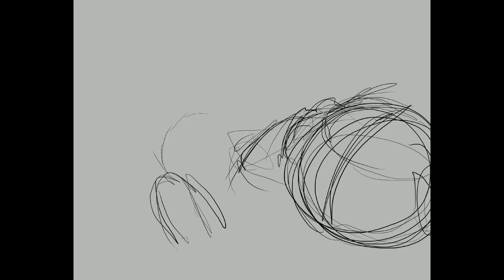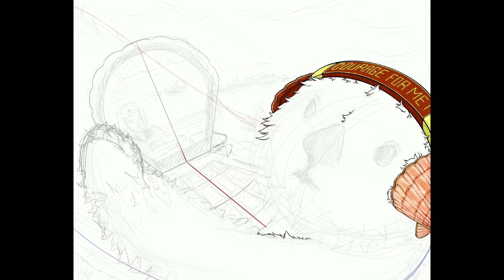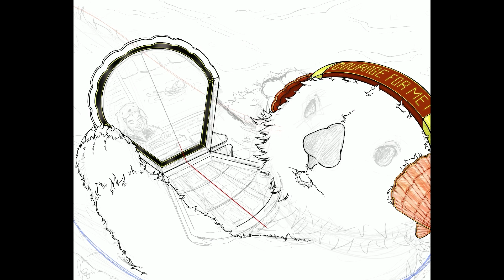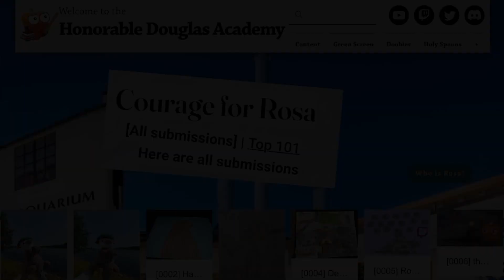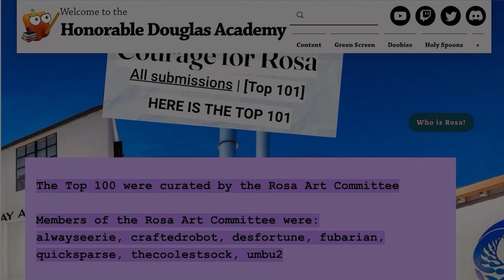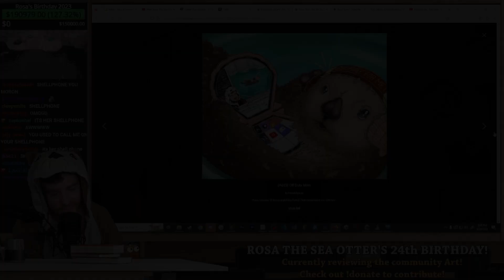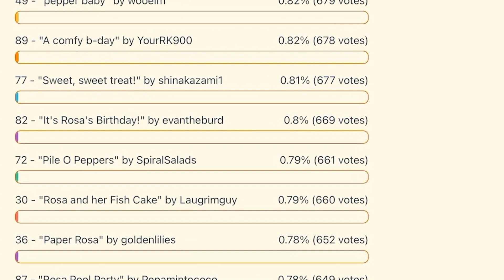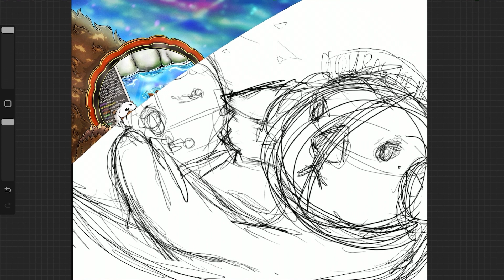Rosa the Otter's 24th Birthday! | Story Time | Otaku Time: LoFi Paintings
Heya Firebirds! It's Log 95 of our journey through the HeyEunziverse, and it's an episode of Otaku Time! Today's Otaku Time is a LoFi painting of Rosa the Otter for her 24th Birthday! This was fan art created for and submitted to the DougDoug Rosa the Otter 24th Birthday stream. She definitely deserves some spotlight, so take a moment to relax & chat with me~

According to Merriam-Webster:
otaku (n.) a person having an intense or obsessive interest, especially in the fields of anime or manga.

According to the HeyEunziverse:
otaku (n.) a person who is passionate about any hobby or interest, as long as these hobbies/interests DO NOT harm, harass, or cause any other detriment to another living thing (i.e. people, animals, plants, etc.)

The Rosa the Otter 24th Birthday Live Stream:
- Starts at my submission! -

The Rosa 2023 Art Gallery
- Top 101 -